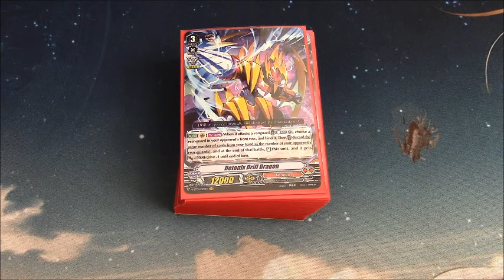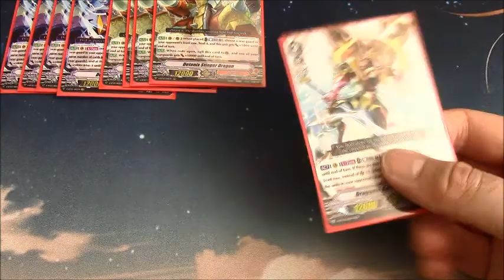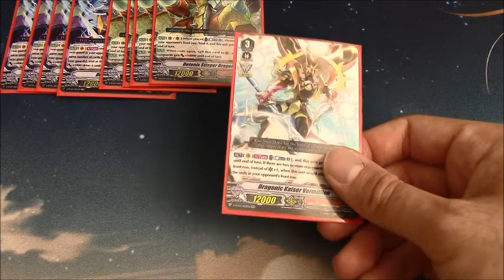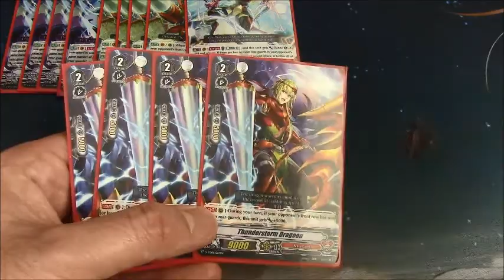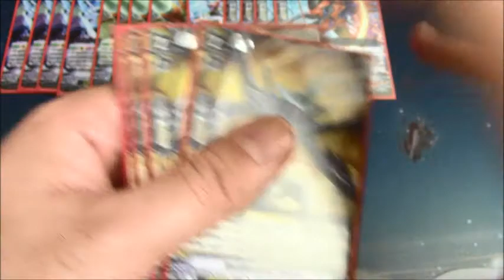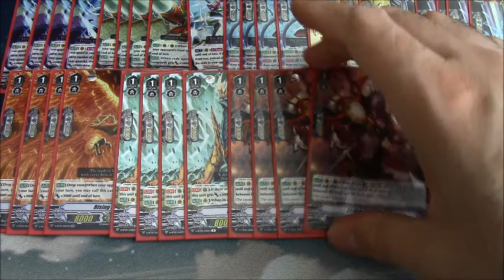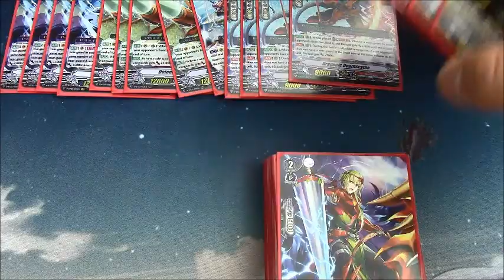Cardfight!! Vanguard - Standard Narukami 1.0